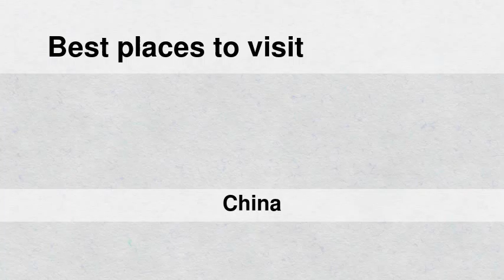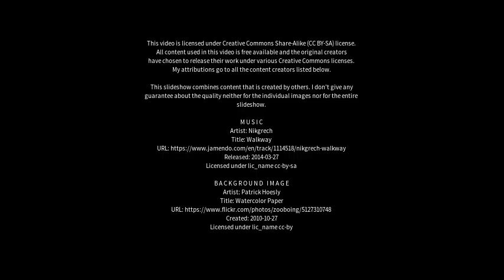Best places to visit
Best places to visit - Lintong (China) Best places to visit - Slideshows from all over the world - City trips, nature pictures, etc.